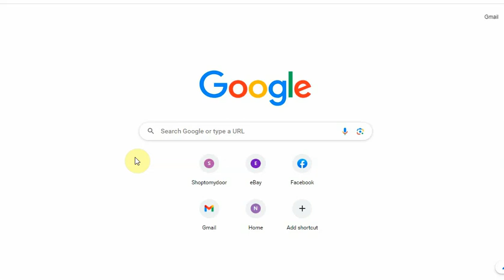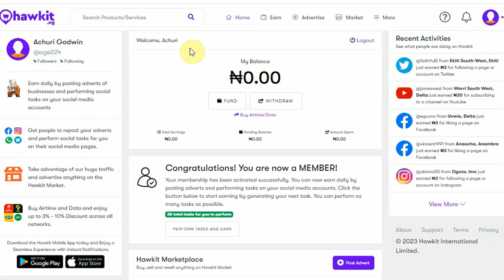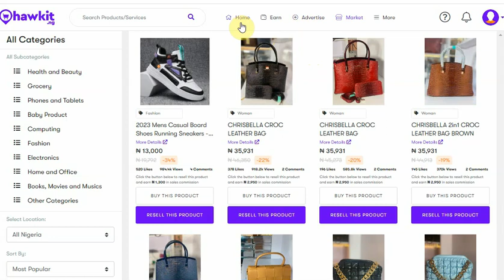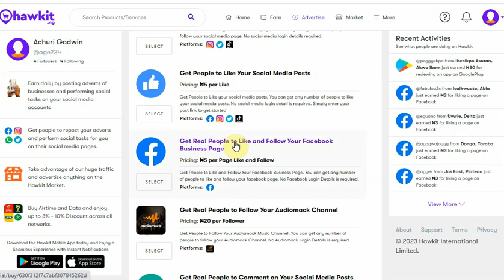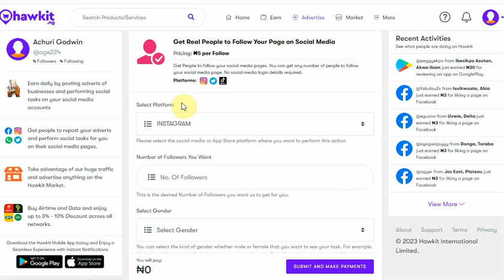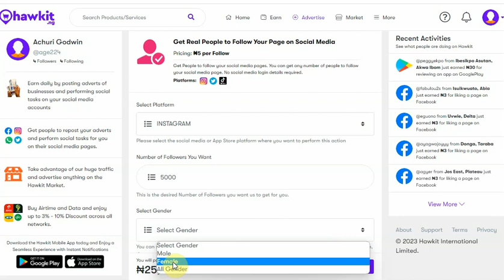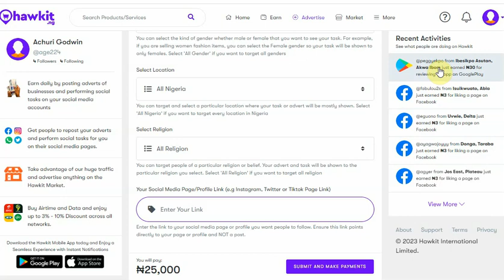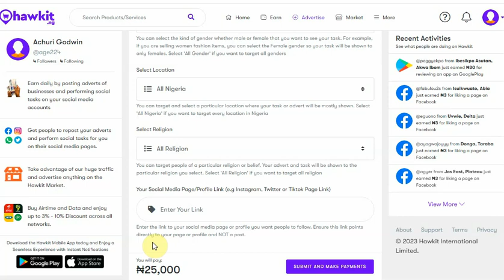Hawkit ng Review: Is Hawkit Legit | How To gain 5,000 Instagram Followers in a Day Through Hawkit.ng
Hawkit.ng is a new website that is dedicated to helping Nigerians with menial jobs to make some money online, in this video I gave a sincere hawkit.ng review, showing you exactly how it works.

In this video, we'll take a look at Hawkit.ng and what it offers Nigerians are looking for work online. We covered topics like the recruitment process, the website's features, and the types of jobs available on the Hawkit.ng website.

If you're looking for a website that can help you find work online, be sure to check out Hawkit.ng! This website is dedicated to helping Nigerians find the online employment they but doing menial jobs do not give any good money that is why are showing the best way to making money on this platform.